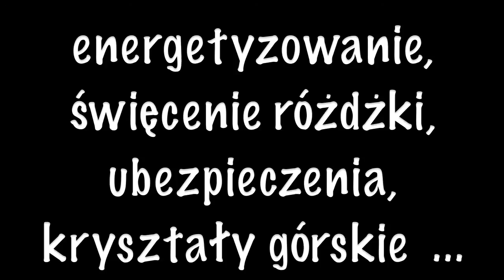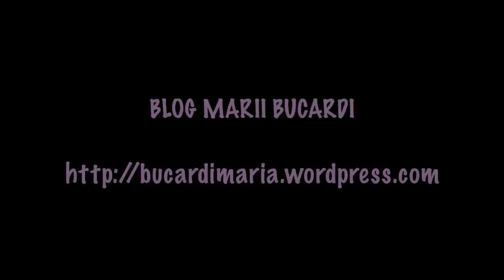Odpowiedzi: święcenie różdżki, ubezpieczenia, rzeczy w drugiej ręki, wahadełko M. Bucardi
Filmik o magiczna rożdżka energetyzowanie, poświęcenie, ubezpieczenia np. od nieszczęśliwych wypadków, dwie różne afirmacje tego samego dnia, kupowania rzeczy z drugiej,trzeciej-wtórnej ręki, kryształy górskie, nauka magii, oczyszczania wahadełka.